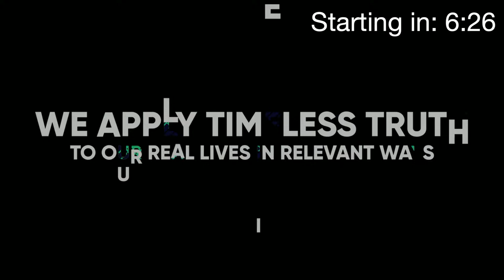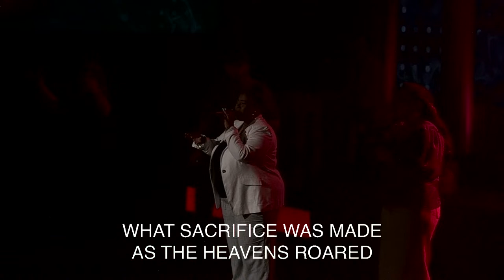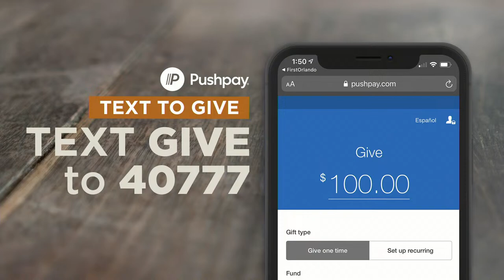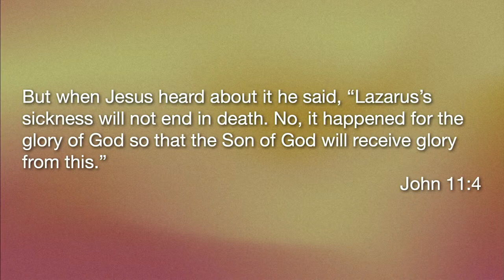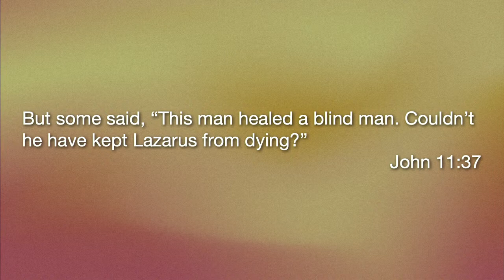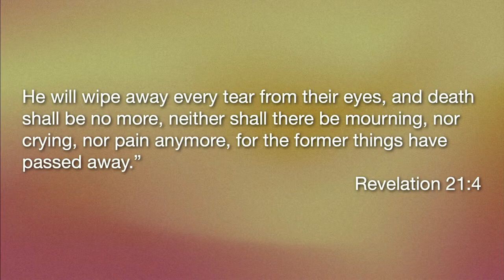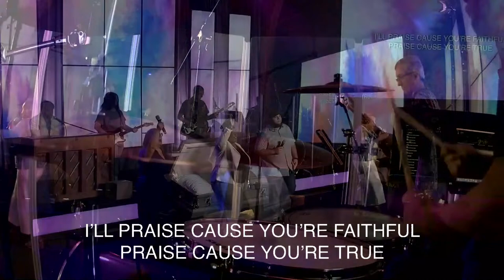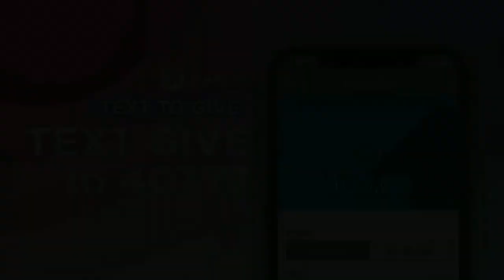Evolve Church - I Am – The Resurrection and The Life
Happy Easter!! Jesus is risen! Join us for today’s message, I Am – The Resurrection and The Life, as we celebrate our risen Savior and King, Jesus Christ!